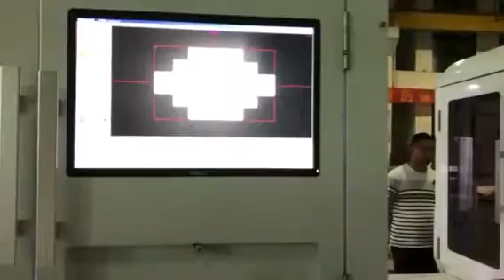HM-ZD350D Express Rigid Box Making Machine(Double Wrapper)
HM-ZD350D Express Automatic Rigid Box Machine is the most advanced fully auto box machine by our company. It is suitable to make various types of rigid boxes for mass production, such as premium box, mobile phone box, jewelry box, wine box, slanting box,, etc.
This machine adopts YASKAWA PLC and motion control, YAMAYA Robot spotter, and can automatically feed cover paper, feed grey board, paste four corners, spot grey board, lift box, wrap box, fold corner edges and form box.
The feeder, gluer and conveyor are driven servo which has continuously variable transmission and enjoys high accuracy, easy adjusting, and less time consumption. The spotter unit adopts Japan Kowa camera tracing system with YAMAHA robot and SCARA for rectifying, enhancing the spotting accuracy to ±0.05mm. The forming unit employs electric Cam with Servo motors, guaranteeing the stable quality and fluent movement.

Features and function:
1. Suit to all kinds of rigid boxes in mass production;
2. Computer control with error auto stop and display;
3. Wrapper Automatically change mold with servos;
4. Automatically feed paper and greyboard;
5. 24-hours control for glue pre-heating;
6. Wrapper Input 300 product formula, and add 2G memory SD card;
7. Automatically cut and heat tape to paste the greyboard box’s quad stayer (four corners), with independent man-machine control;
8. Spotter by camera tracing system and YAMAHA Robot to spot correctly (spotting accuracy ±0.05mm);
9. Wrapper can automatically and continually deliver box, wrap paper, fold corner edge, fold in and form box;
10. Automatic control system for glue viscosity (optional).